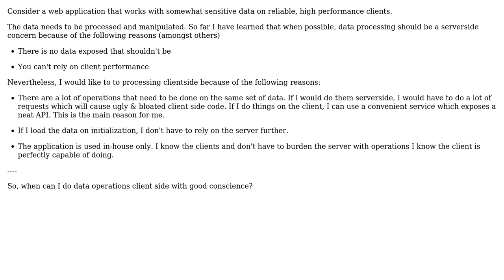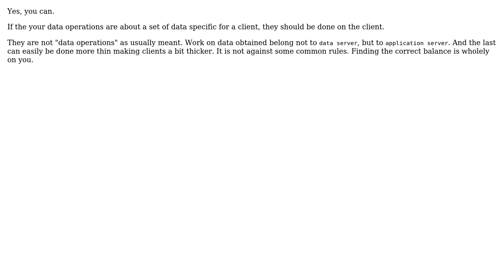Software Engineering: Balancing between performance, convenience & separation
With thanks & praise to God, and with thanks to the many people who have made this project possible! You are responsible for your own actions.